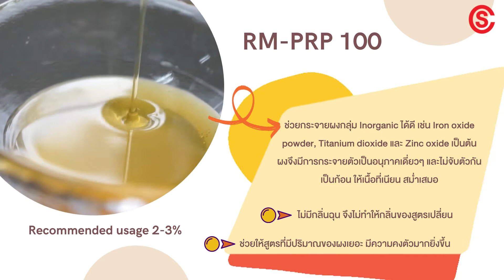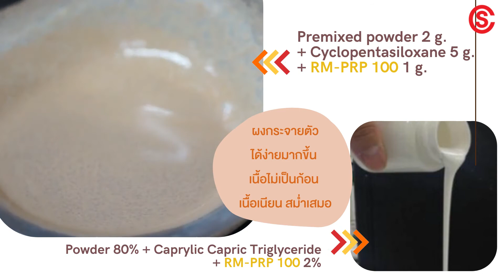RM-PRP100 - Powder Dispersion Agent for Oil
RM-PRP100
✩ Good dispersibility for inorganic powders
✩ Low odor
✩ Good stability for formula containing inorganic powders

✅Whatsapp [For English speaking client]